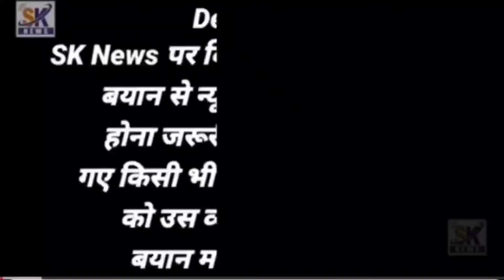नया पूरे में समाजवादी पार्टी के दफ्तर का itteta | Mustakim Dignity ki Mufti saheb par tanqeet